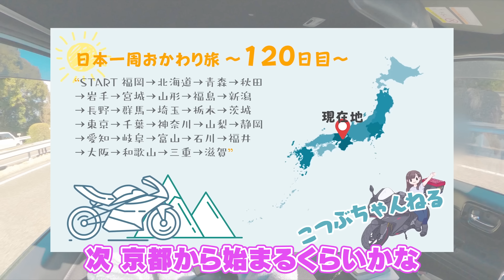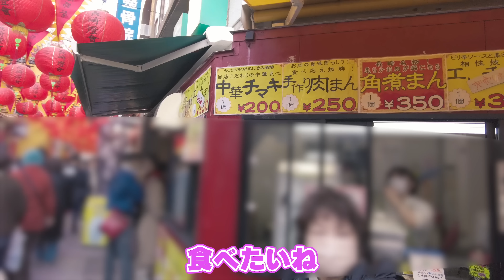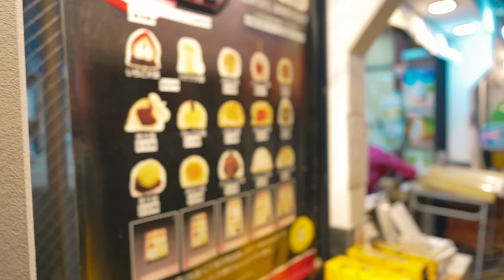ぼっち旅常習の女がリアル親友と旅すると大変なことになる【長崎女子旅】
もう何を喋ったのか毎回思い出せない
なんであんなに喋れるんでしょうか
スペシャルサンクス福岡の心の友
また見たい、長崎ランタンフェスティバル！

メンバー限定動画・生配信・スタンプなど配信中

愛車は、HONDA CBR250RR、スーパーカブ110、N-VAN

・CBR250RRにキャンプ道具を積んで日本一周中
・テントを張っての山登り

※週３本動画投稿(曜日未定)
※毎週土曜夜はメンバー限定生配信で乾杯してます